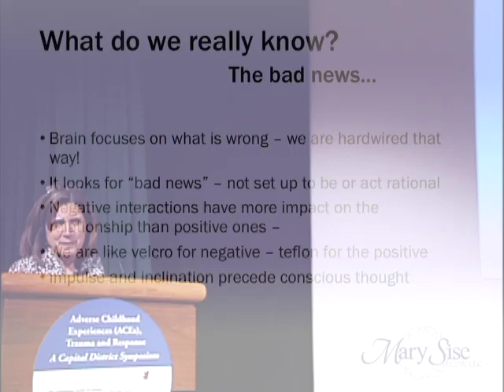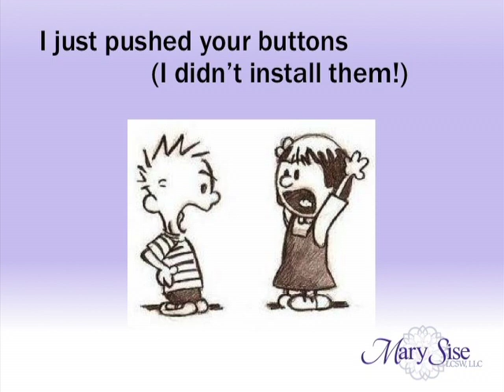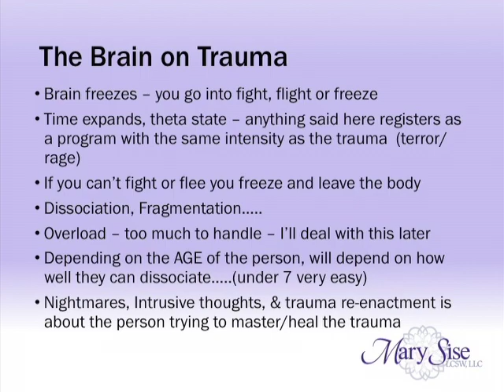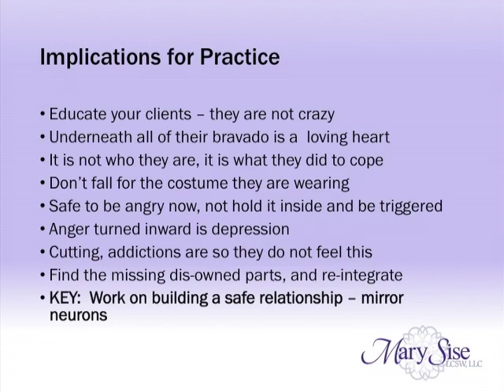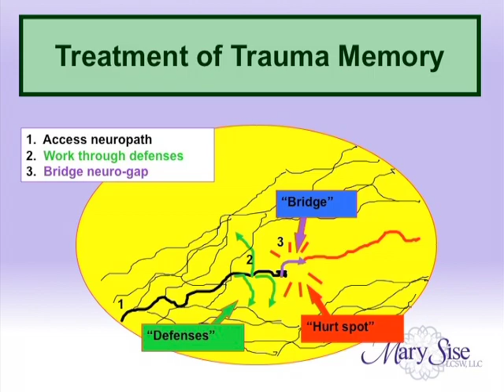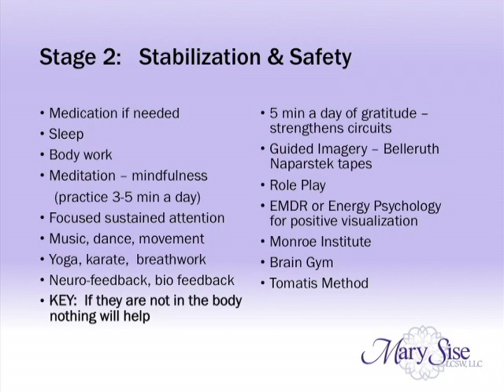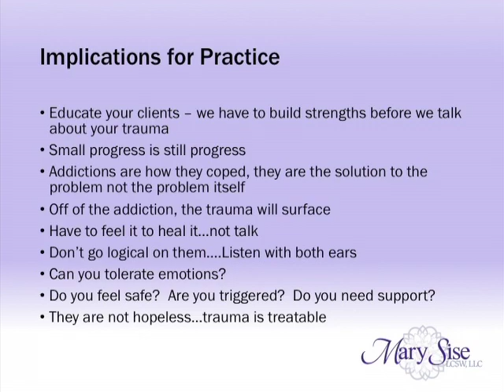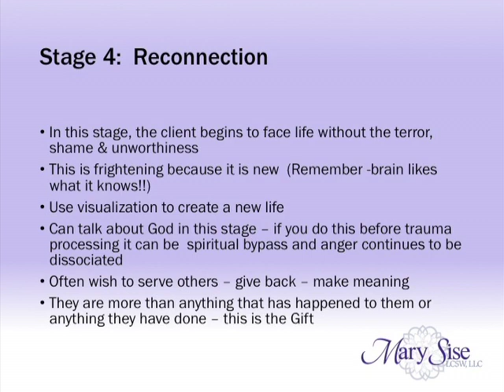Mary Sise presents on ACEs, March 2014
Mary Sise
2014 Capital District Symposium on ACE's, Trauma, and Response
Held at University at Albany (downtown campus)